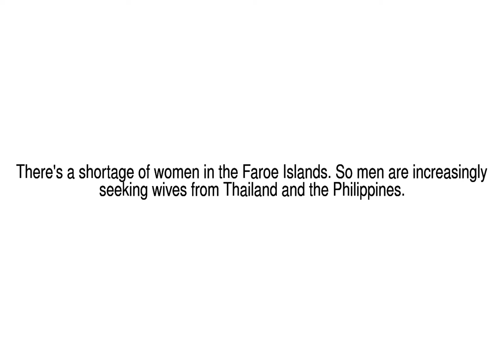News Update Brides wanted 27/04/17